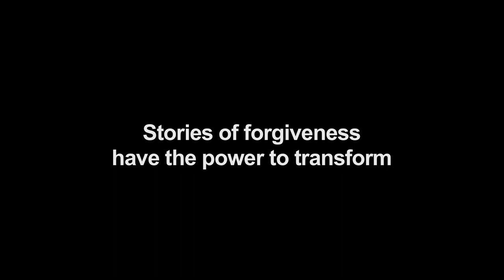The Forgiveness Project | Natalia Aggiano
In 1997, after 30 years of bullying and abuse, Natalia Aggiano’s mother was brutally murdered by her father at his home in Scunthorpe, England. Her father later died of cancer in prison.